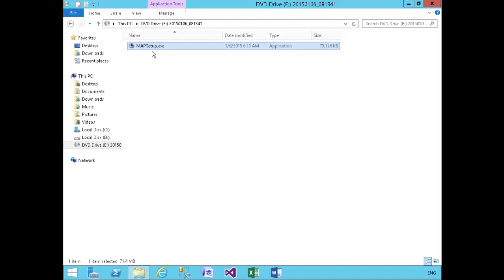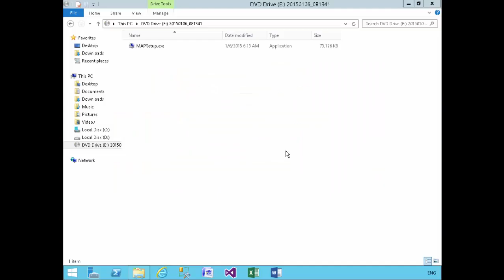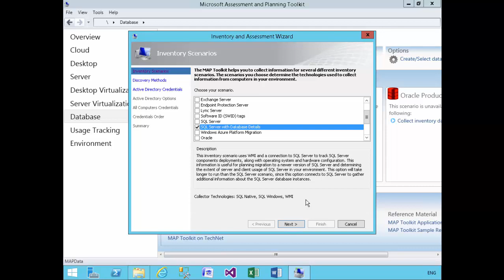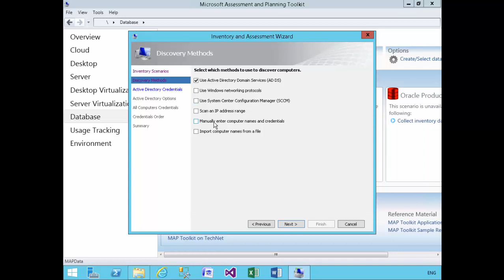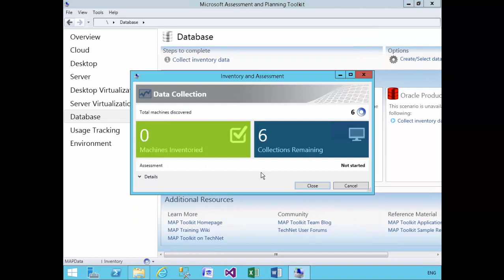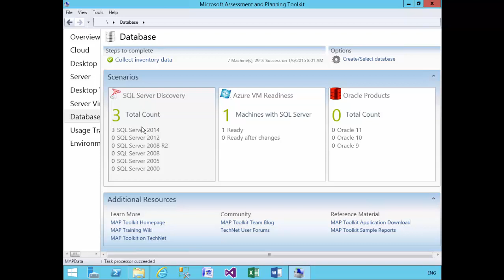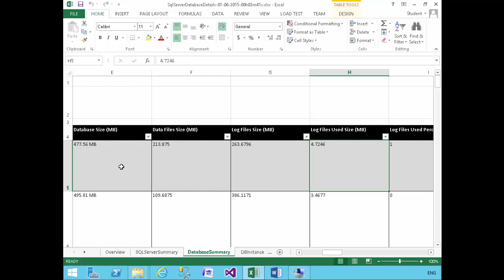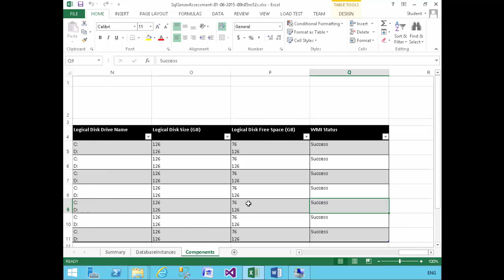Demo MAP Toolkit SQL Server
En este demo vemos cómo instalar el MAP Toolkit y cómo utilizarlo con SQL Server.